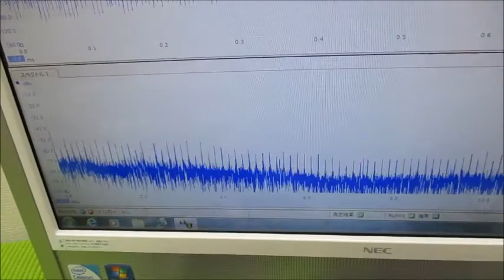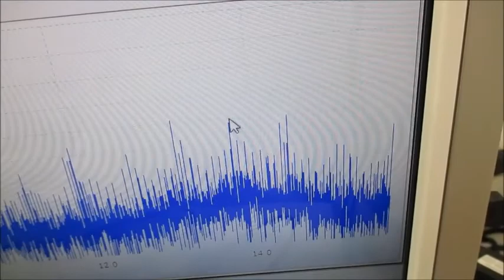オリジナル超音波実験（発振制御技術） Ultrasonic-labo